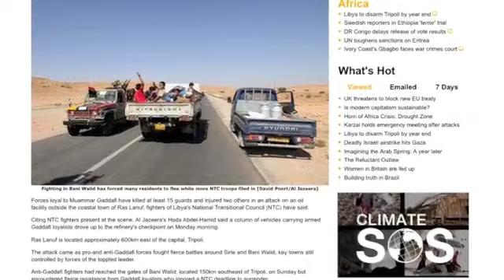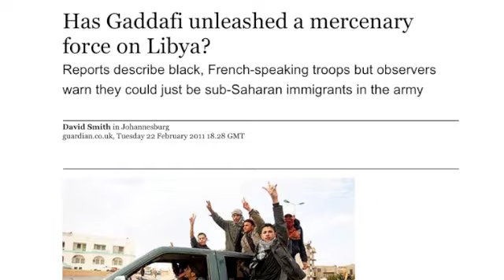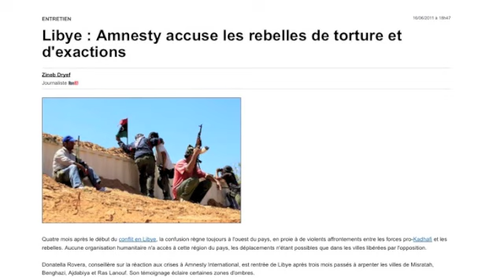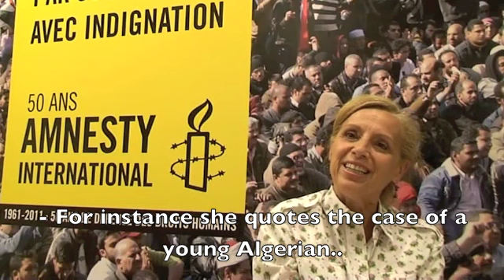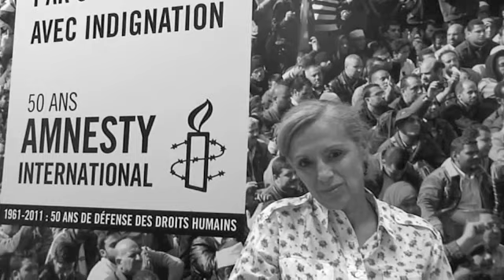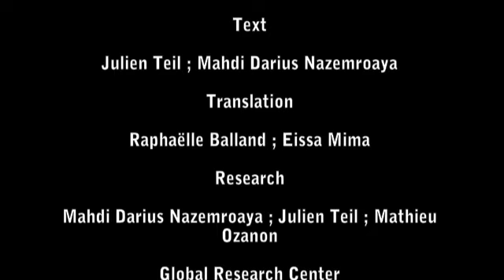The Gaddafi Mercenaries and the Division of Africa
How Amnesty International spread rumors and fuelled media disinformation during NATO attacks on Libya in 2011.

A production by Julien Teil

Written by Julien Teil and Mahdi Darius Nazemroaya

Teil and Nazemroaya were in Tripoli, Libya during Spring 2011, reporting independently from the ground.